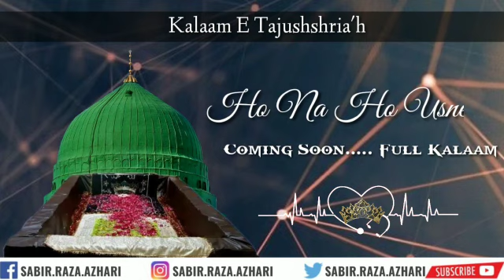JAB KABHI HAMNE GAME JANA KO || WHATSAPP STATUS || KALAM E HUZUR TAJUSSHARIAAH | SABIR RAZA SURAT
Insha Allah aur bhi kalam upload honge jazakallah